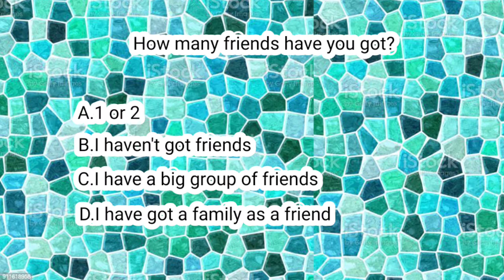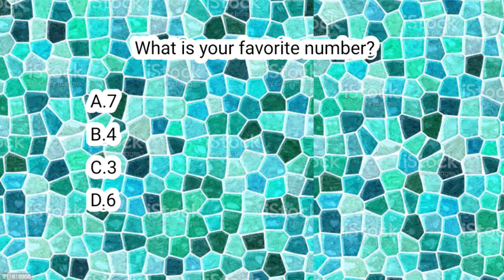Which villain are you in Harry Potter?harrypotter